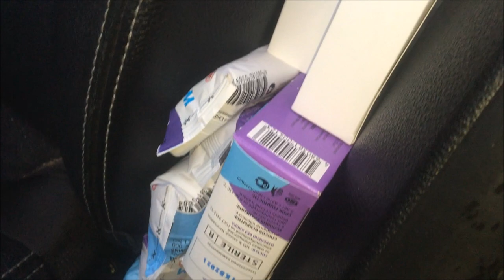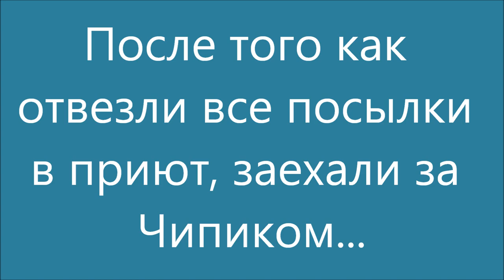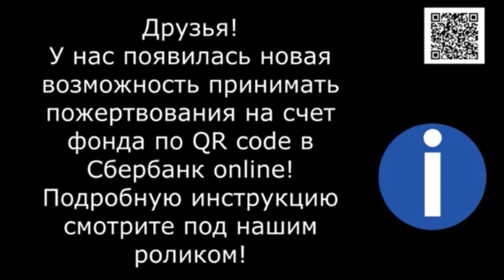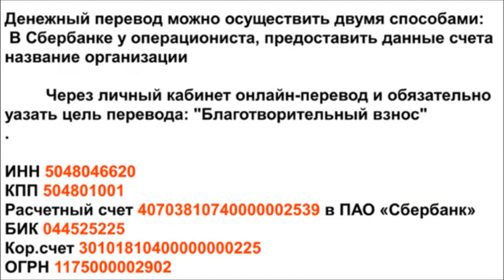Киевский, ноябрь 21. Kievsky, November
Традиционные встречи на Киевском вокзале, помощь приюту.